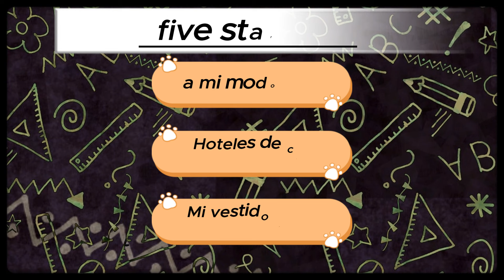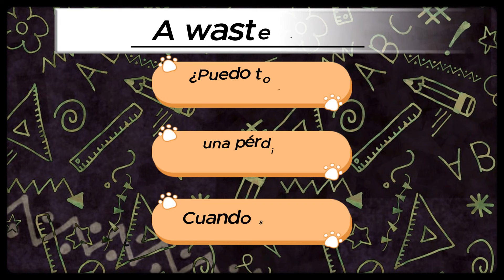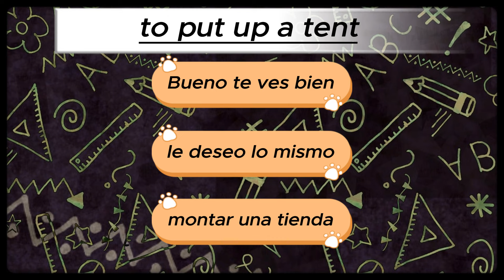Daily Spanish Quiz!!! Day 121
Daily Spanish Quizzes Day 121!!  This series is designed to test you Spanish knowledge and help you learn Spanish at the same time.  By immersing yourself in Spanish everyday you will continue to learn Spanish through repetition. Thank you guys for watching!!!